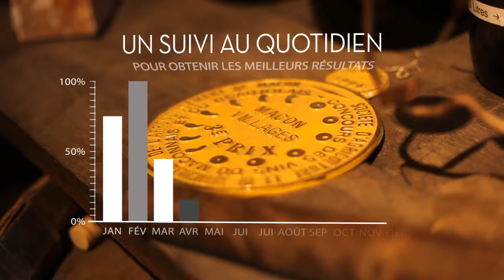LES ALLIANCES LOCALES E.LECLERC - DÉCOUVREZ GILLES MATAIS - DOMAINE MATHIAS